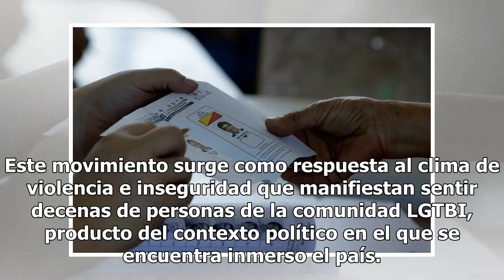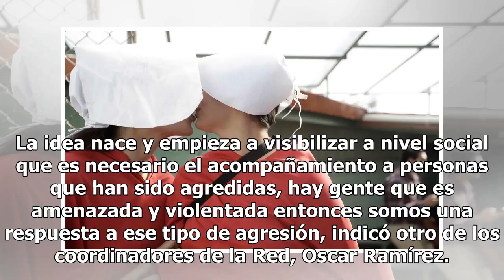Acompañan a personas LGTBI que sienten miedo de ir a votar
San Ramón, Costa Rica (EFE).- Un grupo de activistas de Costa Rica conformó la Red de Acompañamiento a la población LGTBI (lesbianas, gais, transgénero, bisexuales, intersex) que siente miedo de acudir hoy a votar durante la segunda ronda presidencial. La Red, que opera en comunidades de la provinci...